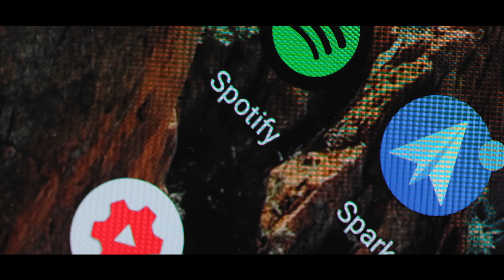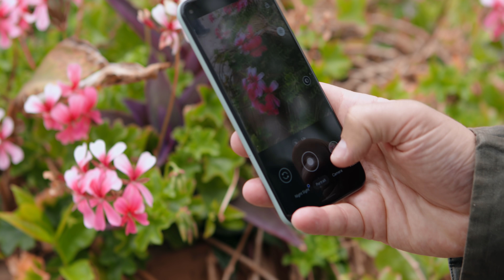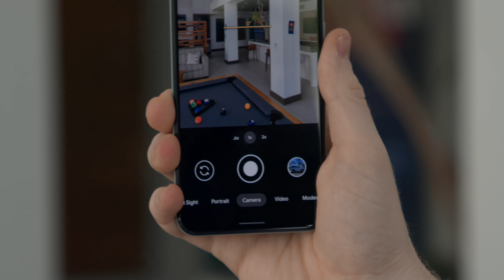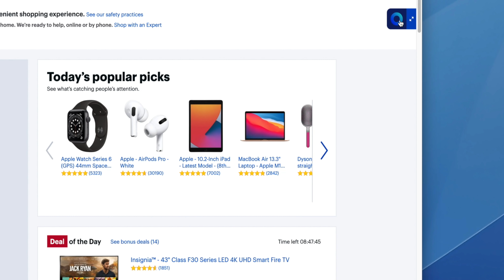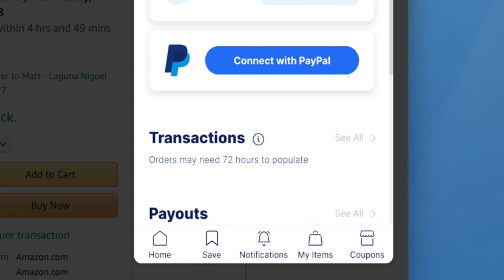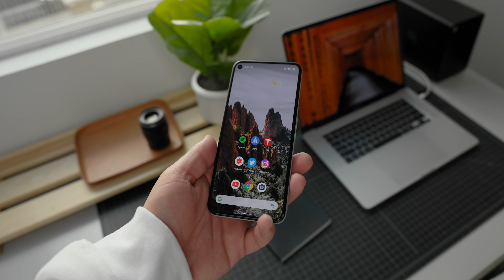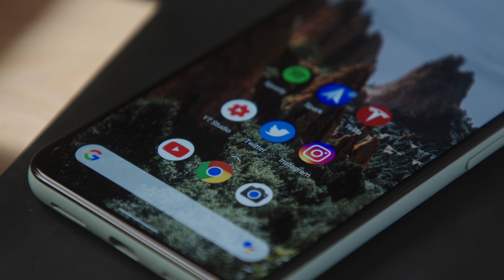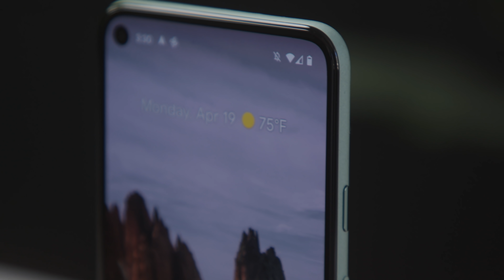Google Pixel 6 Months!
Karma is an all-in-one shopping assistant that automatically helps you shop smarter and save time and money automatically.

Google's Pixel 5 is officially turning six months old, so now that's it's halfway through its lifecycle, let's check out how Google's flagship performed. Is the Pixel 5 still the camera king, or did Google lose the crown? Watch to find out!

-Pixel 5 Specs-
6.0" display, FHD+
4000 mAh battery
8GB RAM
128GB storage
Snapdragon 765G
Rear Camera: 12.2MP Wide + 16MP Ultrawide
Front Camera: 8MP
USB-C with 18W charging
Colors: Just Black, Sorta Sage
Price: $699